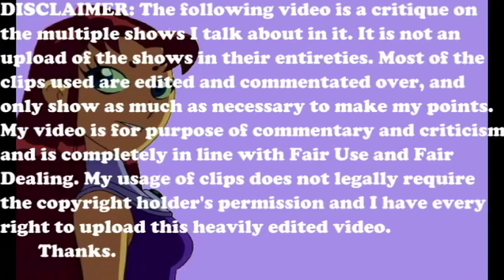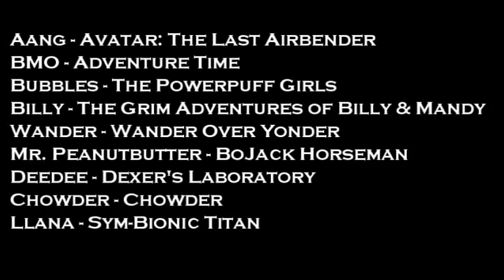Top 10 Blissful Cartoon Characters - TorchSheep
Episode 4: Feeling down? These cartoon characters are bound to make you feel better! But which one is the best of the best? Join me today as we count down my personal favourite of the most blissful cartoon characters!